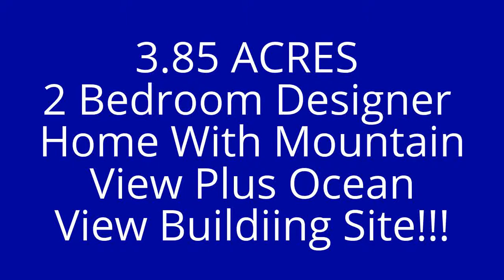3.85 ACRES - 2 Bedroom Designer Home With Mountain View Plus Ocean View Buildiing Site!!!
Price: $350,000

Designer home for sale with stunning views of primary rain forest & mountains and river frontage! Plus the top plantel overlooks the Pacific Ocean and the famous Whale's Tail.
A third additional plantel can be used for a guest house.

Perfect setting for a family looking to build on the ocean view lot but have a beautiful and comfortable home to live on premises.

This beautiful home is located on the ridge overlooking a mountain range covered with primary rain forest, which is a preserve. Listen to the river below or the ocean from the top plantel. Enjoy years of wildlife views including monkeys, sloths, toucans, macaws, and more!

Great rental history with solid bookings several months in advance mean this could be a part-time home and successful business the rest of the year! Great reviews and private messages, people love the house and the setting! This can be a "turn over key" business opportunity.

The house features a master bedroom with floor to ceiling windows overlooking the mountains and lush primary forests. This is an elegant designer home featuring fine finishes such as Spanish porcelain tile floors and teak cabinetry and doors. Solid construction built and designed by professional owner.
There is plenty of space on the deck to enjoy the views, plus with the property bordering a river. You'll have access to refreshing swimming holes and waterfalls.

The grounds feature many fruit trees including bananas, coconut, and avocado among others. The upper plantel features incredible ocean views and awaits plans for building the house of your dreams. The current home could then be used as a guest house or successful year-round rental.

Live a more sustainable life with a 20,000 liter rain water catchment system and built in sand filter and top quality UV sterilizer. This system could easily be expandable and it provides better drinking water than most municipal systems! Plus solar panels mean no electric bill and no power outages -- a true advantage while living and renting in Costa Rica!